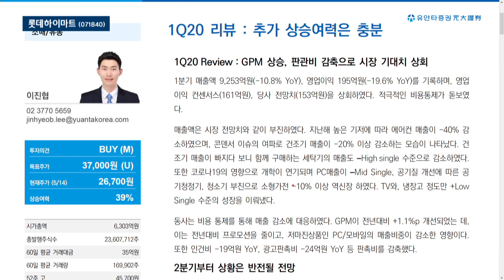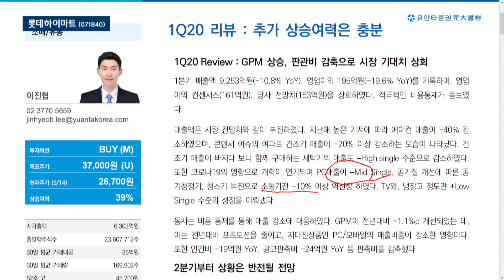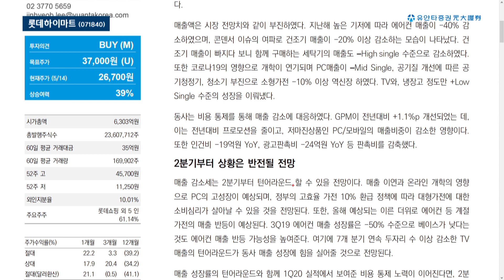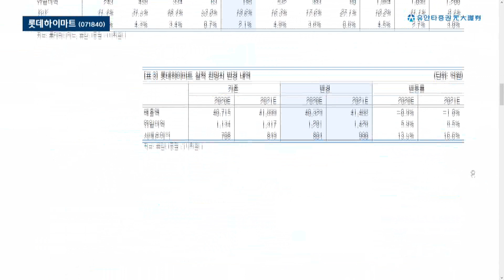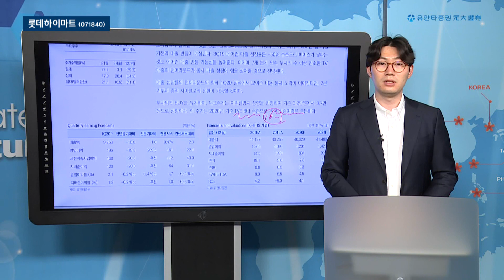롯데하이마트 - 이진협 연구원